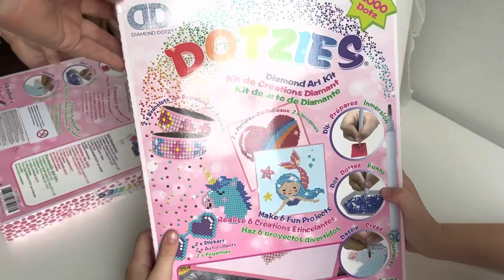Diamond Dotz - kreahygge hos mormor 💜👵🏻💎💎💎🟣🟠🟡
Mormor har købt en overraskelse til Willa Nia og Penny😍